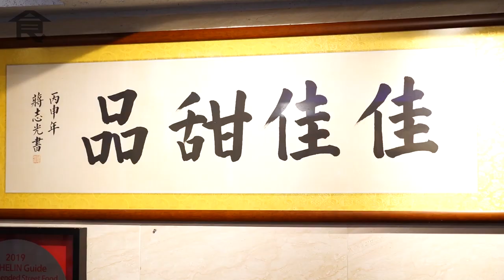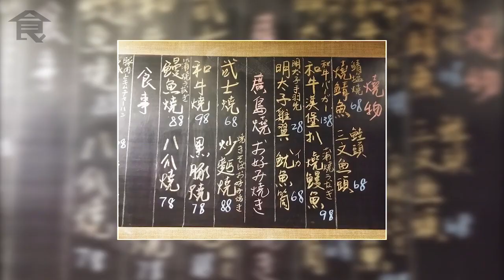【佐敦消夜】編輯推介佐敦必食消夜店 燒海鮮＋串燒＋糖水＋小菜